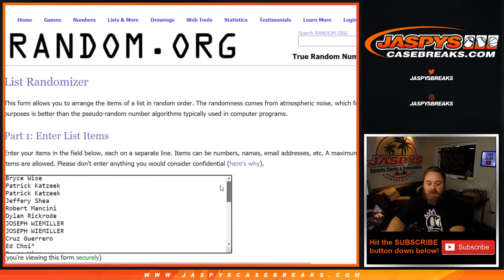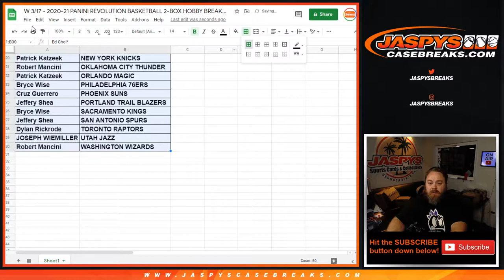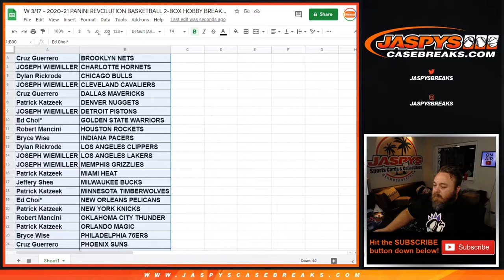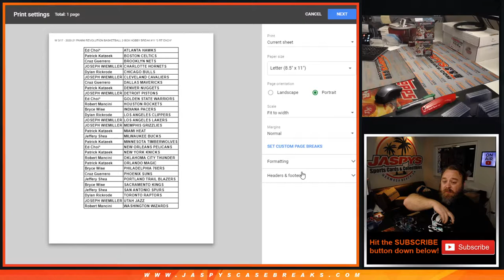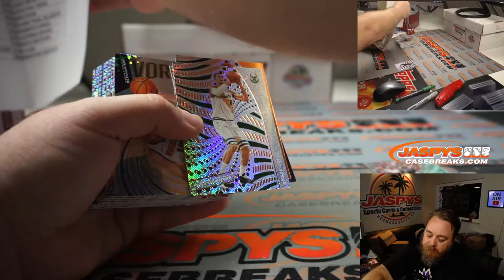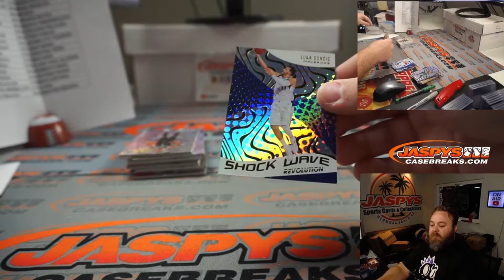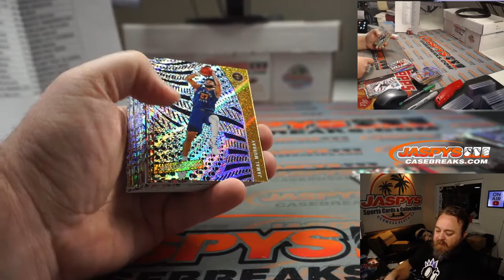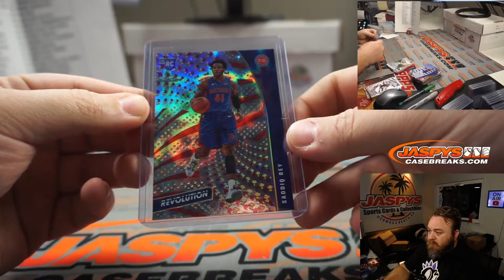W 3/17 - 2020-21 PANINI REVOLUTION BASKETBALL 2-BOX HOBBY BREAK #11 *3 RT EACH*